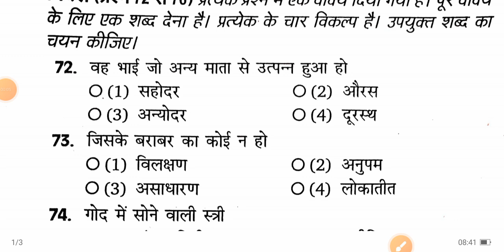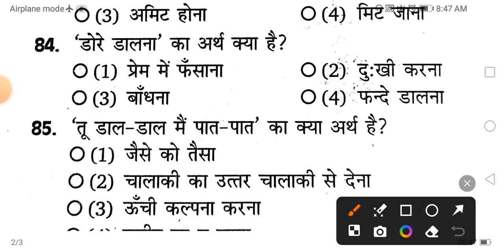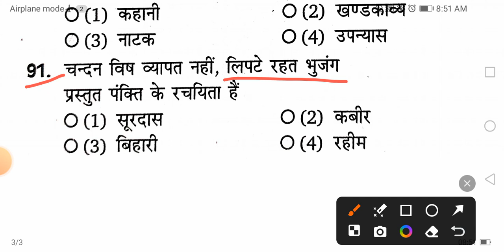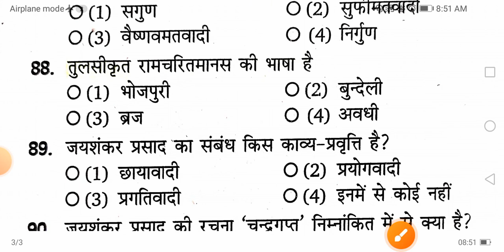SSC GD 2024 🔥 हिंदी 🔥2# महत्वपूर्ण Practice Set